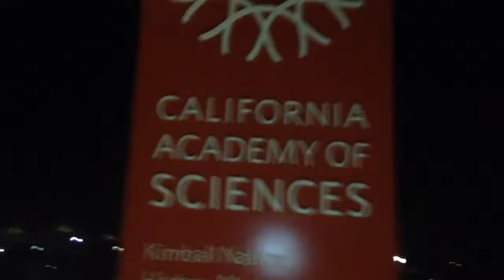Def Jam Ft MF DOOM x Earl Sweatshirt x Lil B x Der Witz